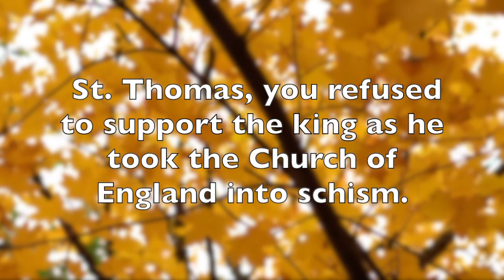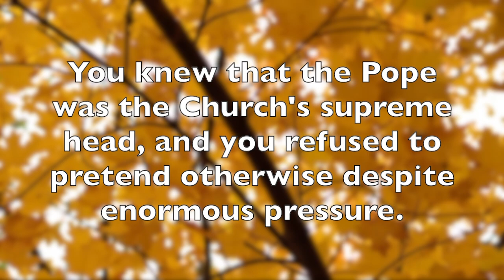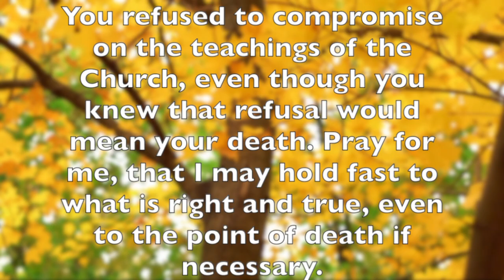Novena to St. Thomas More: Day 8